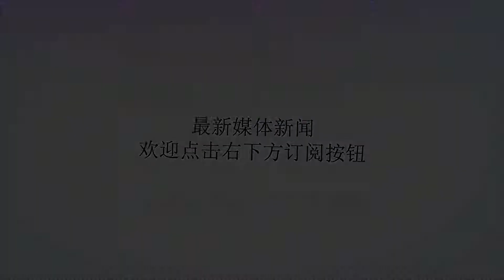盘点: 世界最经典10大无托结构枪械, 脑洞大开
谢谢！盘点: 世界最经典10大无托结构枪械, 脑洞大开